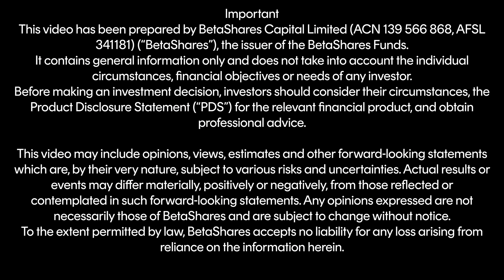What is the Ethereum Merge?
Simply put, the Ethereum merge is a change in the verification method of the second largest block chain after Bitcoin. What is Proof of Work (POW)? What is Proof of Stake (POS)?

Betashares explains is the place where we break down everything investing and ETF industry related.

📺 Essential Videos 📺

⛓️ 🔗 Useful Links 🔗 ⛓️

 #️⃣📱 Social Media 📱#️⃣